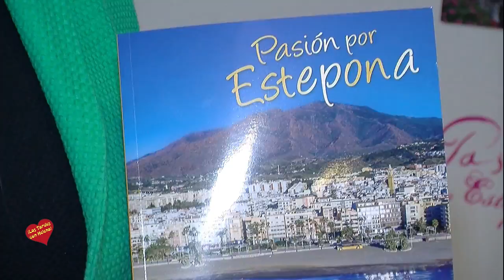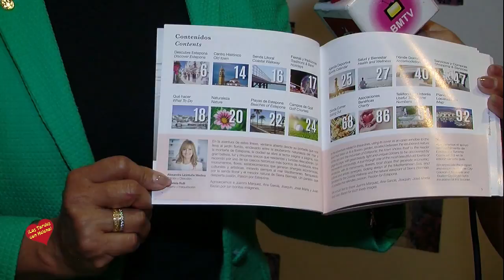Presentada la III Edicion de Pasion por estepona